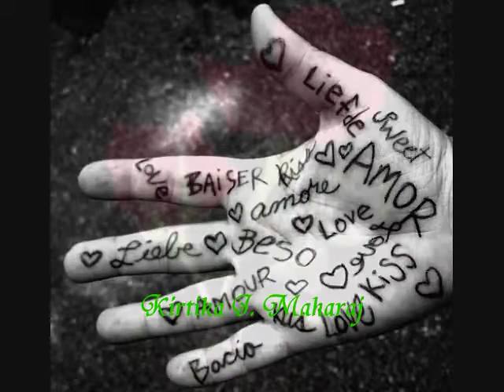karan thakur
i love u ranjana dondtiya
from indore